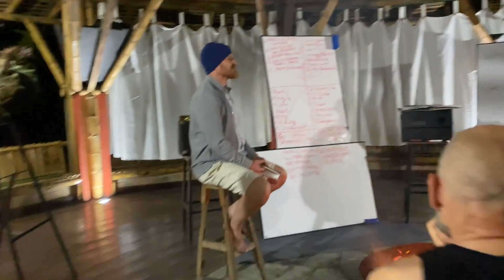Affirm The Young Man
Ronin Radio is back!

In this series On Being An Elder, Michael Skye and Hans Comyn explore the idea of being an ELDER as a Sacred Masculine Calling, a role of Honor for men.

This Elder series began in the summer of 2021 from Medellín, Colombia.

Michael Skye: michaeliskye
Hans Comyn: hanscomyn